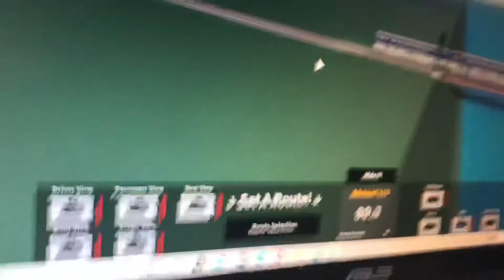The Fullerton train wreck 6 years later. Pt1/2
Cab car 6902 survived and still operates to this day